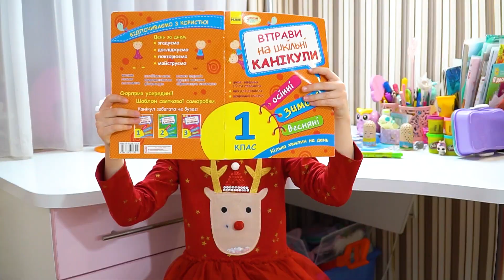Margarita turning into a baby Funny story about big baby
Margarita becomes a baby for 24 hours - funny story about turning into a baby for kids.